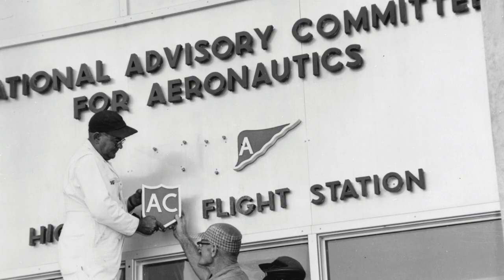Happy Centennial, NASA!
On March 3, 1915, Congress created the National Advisory Committee for Aeronautics, which in turn became the backbone of the NASA we know and love today!

Title image via NASA. Music "The Coup" by AudioQuattro from Music Loops.

For more Vintage Space, add me on Facebook, Google+, and Twitter as @astVintageSpace.